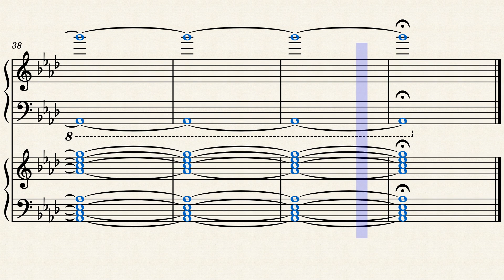Piano Duet (RE-POST): Select Time (F-Zero) - PROJECT NOW COMPLETE!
The final remaining piano duet I haven't given a solo score to yet from my F-Zero compilation; this is the music that plays after a race ends, or when you view the best times/records list, hence the name "Select Time."  This is a great song to help us calm down after an intense race, even though the next race is about to begin.

Now, for real, the project of doing the whole soundtrack is officially complete!

Original music composed by Yumiko Kanki and Naoto Ishida

EDITS: Forgot to put in first and second ending markers the first time; sorry about that.  That error is now fixed.